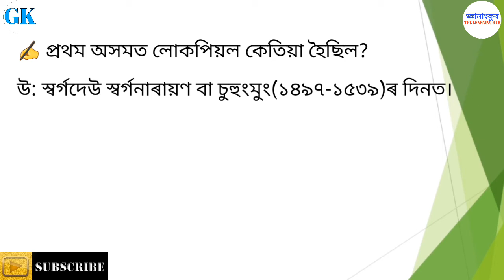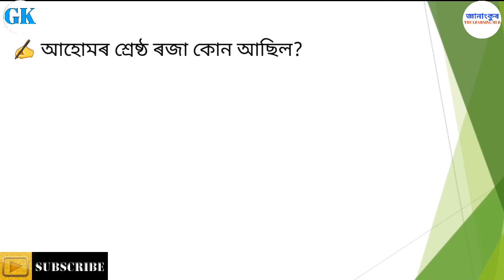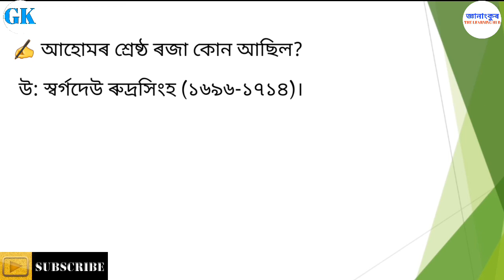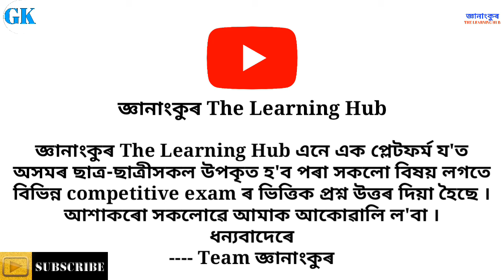Assam History GK // For all competitive exam// Specially for Assam Police// Assam grade IV exam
Assam history gk, for all competitive exam.

জ্ঞানাংকুৰ The Learning Hub এনে এক প্লেটফৰ্ম য'ত অসমৰ ছাত্ৰ-ছাত্ৰীসকল উপকৃত হ'ব পৰা সকলো বিষয় লগতে বিভিন্ন competitive exam ৰ ভিত্তিক প্ৰশ্ন উত্তৰ দিয়া হৈছে ।
আশাকৰো সকলোৱে আমাক আকোৱালি লবা
ধন্যবাদেৰে
--- Team জ্ঞানাংকুৰ